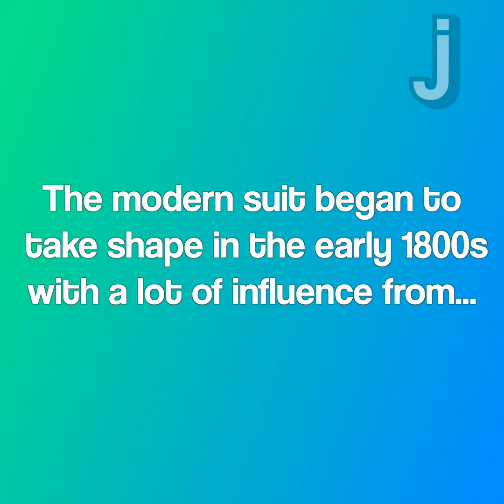Why do we wear them?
This episode of Arts & Culture explores where our modern suits come from!

About Arts & Culture: In this series, we explore everything from art to food to even music!

Arts & Culture is one of the many video series produced by The Juice. These videos are featured in our daily news digest.